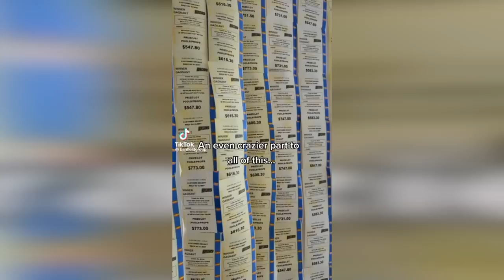CRAZY Ontario Lottery Syndicate REVENGE Story | Circles Off Presented by Pinnacle Episode #83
Johnny from betstamp and Rob Pizzola are joined by Pisky from the Banfield Group and the Always Betting Podcast to discuss their CRAZY Ontario lottery syndicate that won them a significant amount of money, his journey in sports betting, living in Las Vegas, and a whole lot more!

Circles Off now Presented by Pinnacle

Banfield YouTube - @piskypositivo

SHOW INDEX...
(00:00) Intro
(04:11) Pisky from the Banfield Group
(15:26) Pisky’s Start in Sports Betting
(28:27) OLG Background
(30:39) The Ontario Lottery Syndicate
(43:02) Dealing With Losses
(47:13) Avoiding Drawing Attention
(52:17) Inside the Operation
(1:09:25) Adapting to Change
(1:13:24) Driving to Vegas
(1:34:33) Working in Sports vs Betting on Sports
(1:35:19) Billion Dollar Flip & Fantasy Football
(1:48:30) Advice to Previous Self

Circles Off podcast is an entertainment podcast.  The opinions expressed in the podcast are for the purpose of discussion in the area of sports betting, online gaming and other like markets.  Circles Off podcast does not condone unlawful or illegal activity, and if you are unsure of the laws in your jurisdiction surrounding these markets, please seek the appropriate legal advice about strategies that you intend to implement.  Please gamble responsibly.

NFL, NHL, NBA, MLB, and so much more from some of the biggest content creators in the sports betting space. Whether it be strategies, picks, reactions, previews, or picks... we've got it all.